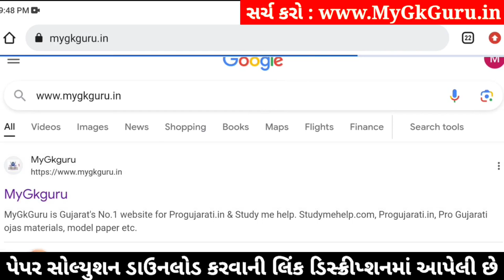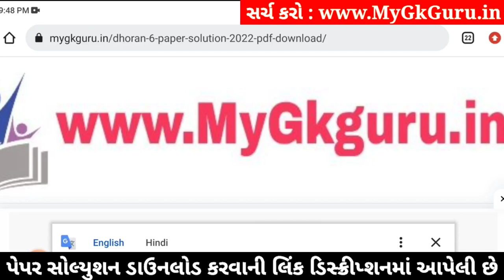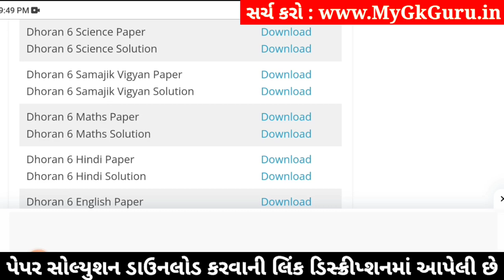std 6 vigyan ekam kasoti 3/2/2024, dhoran 6 vigyan ekam kasoti, std 6 science ekam kasoti 3/2/2024